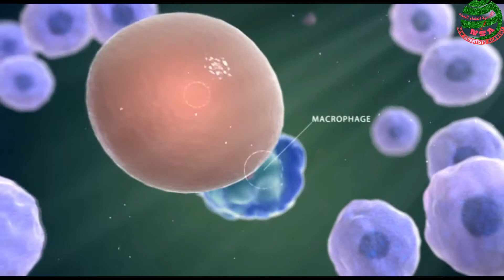Soon | clinical immunology course | immune system made easy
The immune system is the basic defence system of the body that protects us from harmful pathogens and diseases.

GERM INFECTED PLACES YOU TOUCH EVERY DAY

The immune system consists of various types of cells and different proteins that kill the harmful invading micro-organisms and protect our body from disease.
In this video we will discuss about the human immune system. What is the basic structure of the Human Immune system clinical immunology immunology cancer

Pathogens can rapidly evolve and adapt  and thereby avoid detection and neutralization by the immune system; however  multiple defense mechanisms have also evolved to recognize and neutralize pathogens. Even simple unicellular organisms such as bacteria possess a rudimentary immune system in the form of enzymes that protect against bacteriophage infections. Other basic immune mechanisms evolved in ancient eukaryotes and remain in their modern descendants  such as plants and invertebrates.

These mechanisms include phagocytosis  antimicrobial peptides called defensins  and the complement system. Jawed vertebrates  including humans  have even more sophisticated defense mechanisms [1including the ability to adapt over time to recognize specific pathogens more efficiently. Adaptive (or acquired) immunity creates immunological memory after an initial response to a specific pathogen  leading to an enhanced response to subsequent encounters with that same pathogen. This process of acquired immunity is the basis of vaccination.

The immune system protects organisms from infection with layered defenses of increasing specificity. In simple terms  physical barriers prevent pathogens such as bacteria and viruses from entering the organism.

If a pathogen breaches these barriers  the innate immune system provides an immediate  but non-specific response. Innate immune systems are found in all plants and animals. If pathogens successfully evade the innate response  vertebrates possess a second layer of protection  the adaptive immune system  which is activated by the innate response. Here  the immune system adapts its response during an infection to improve its recognition of the pathogen.

This improved response is then retained after the pathogen has been eliminated  in the form of an immunological memory  and allows the adaptive immune system to mount faster and stronger attacks each time this pathogen is encountered.

The complement system is a biochemical cascade that attacks the surfaces of foreign cells. It contains over 20 different proteins and is named for its ability to "complement" the killing of pathogens by antibodies. Complement is the major humoral component of the innate immune response. Many species have complement systems  including non-mammals like plants  fish  and some invertebrates.[33]

In humans  this response is activated by complement binding to antibodies that have attached to these microbes or the binding of complement proteins to carbohydrates on the surfaces of microbes. This recognition signal triggers a rapid killing response.